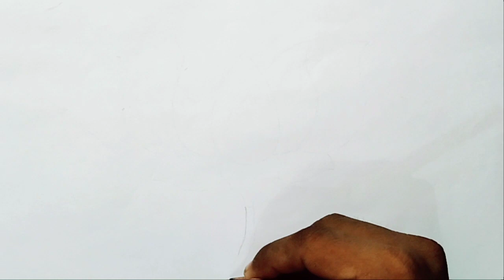How To Make A Lotus Drawing Easy /How To Draw A Lotus Flowers Very Easy Step by Step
Description Hello friends e I am Vyas drawing Welcome to my Drawing Channel. I always draw easy way Drawings and Sketches. From here you can learn how to draw and shade to improve your drawing skills.

welcome vyas drawing

बहुत-बहुत Swagat Hai Hamare channel per

Agar Aap Hamare to channel per aaye to

AP drawing

drawing AP

Umang drawing

Umang drawing very easy

teacher drawing suraj

abhay drawing

drawing abhay

suraj tecaher

Lotus Ka Chitra

very easy lotas ka chitar

lotas ka drawing

how to draw a lotas

how to draw a kamal

bahut hi asan kamal ka chitar

Pencil drawing in step by step
Pencil drawing
Pencil drawing easy
Drawing
Step by step drawing
Easy drawing
How to draw
Drawing easy
Drawing for natural
Drawing for beginners
Simply drawing
Sayah arts
Arts sayah
Sayah arts channel
Umang drawing channel
Umang drawing
Scenery drawing
Dots drawing
Points drawing
Chitar
Photo drawing
Easy drawings
Drawing easy
Simply dots drawing
Very easy drawing
Drawing tutorial
Pencil sketch drawing
Drawing drawing
Beautiful drawing
Easy scenery drawing
Draw
Drawing pictures
Pencil drawings
How to draw drawing
How to draw chitar
How to draw pencil drawing
Drawing neelu channel
Drawing neelu
Taposhi arts Academy channel
Taposhi arts Academy
Kuch sikho channel
KUCH SIKHO
JB  DRAWING TUTORIAL CHANNEL
JB DRAWING tutorial videos
JB Drawing tutorial
AP drawing
AP DRAWING CHANNEL
PA DRAWING CHANNEL
Abhay Pratap drawing channel
Abhay pratap drawing
Abhay pratap
Thanks for